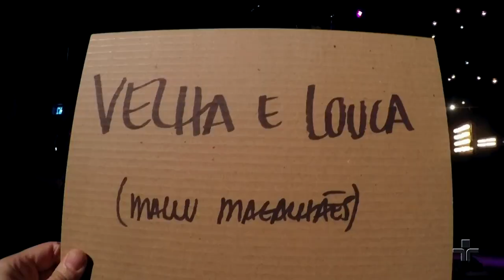Velha e Louca - Mallu Magalhães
Velha e Louca - Malu Magalhães